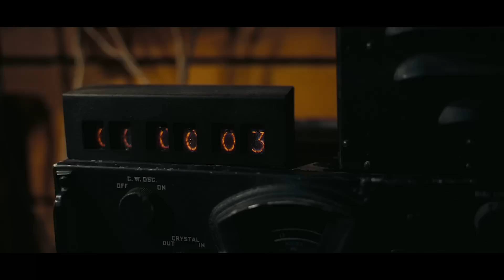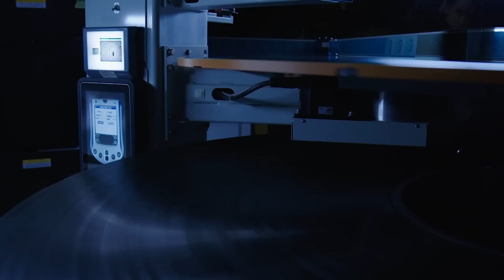‘Oppenheimer’ is Harrowing | Movie Review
Dave, Devindra and Jeff discuss the newest film from director Christopher Nolan with guest Patrick H. Willems.

TIMESTAMPS:
0:00 - Intro
1:24 - Viewing Format
11:38 - Patrick’s Thoughts
14:17 - Devindra’s Thoughts
18:22 - Jeff’s Thoughts
26:39 - Dave’s Thoughts
45:23 - Spoiler Discussion
1:37:07 - Outro